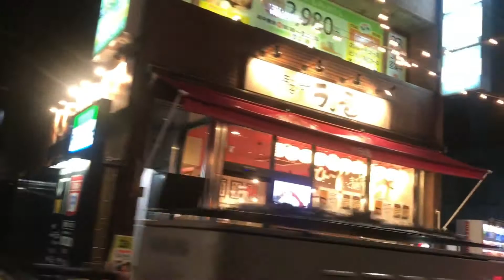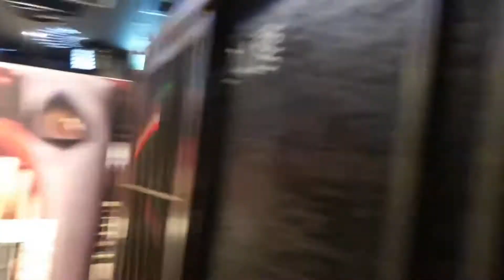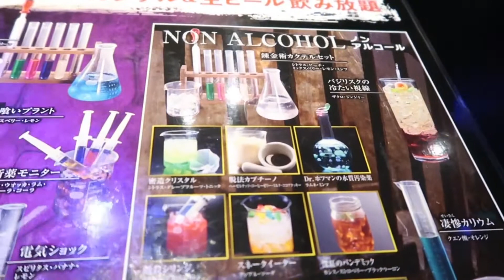VLOG | Halloween 2017 (Nagoya) + Restaurante com tema de prisão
Esse ano não fizemos muita coisa no halloween devido a chuva /:  mas fomos nesse restaurante que parece uma prisão...